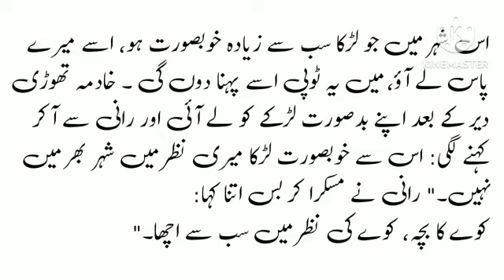Kavay Ka Bacha Kavay Ki Nazar Me Sab Se Acha | Kahawat Nagar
Kahawat Kahani
Ye Kahawat Kahani Aek Raja ki Raani k bary aur uski Khadima k bary hai jisko raani hukam deti hai k sehar me sab sy khoobsorat bacha dhoond kar mery pass ly aao to wo apna bacha ly aati hai.